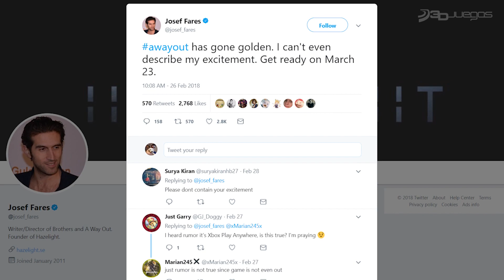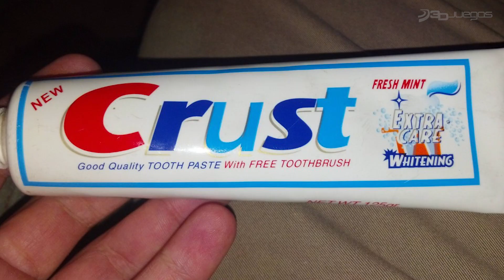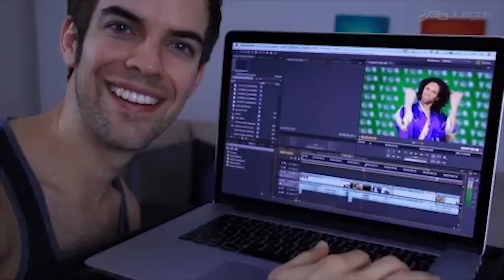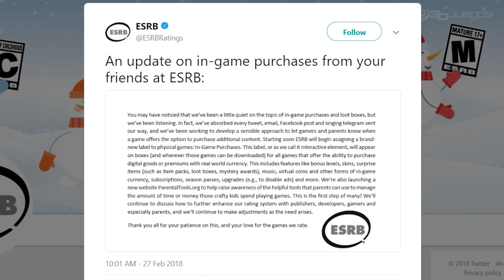Rápido y Jugoso: Resumen de noticias 24 de Febrero a 2 de Marzo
Rápido y Jugoso, el resumen de noticias que cambia cada semana, esta vez trae jarabe de amargura por Trump que se metió con los videojuegos; licuado de premios para Breath of the Wild en los DICE Awards; néctar de micropagos en Metal Gear Survive; y mucho más.